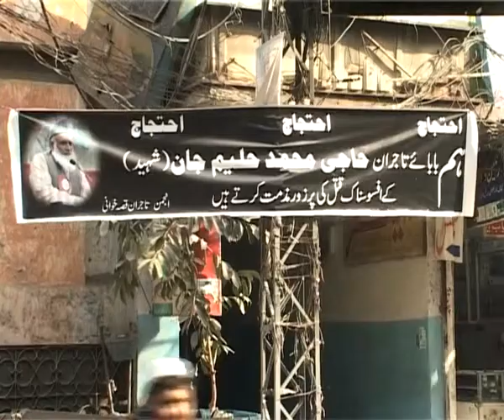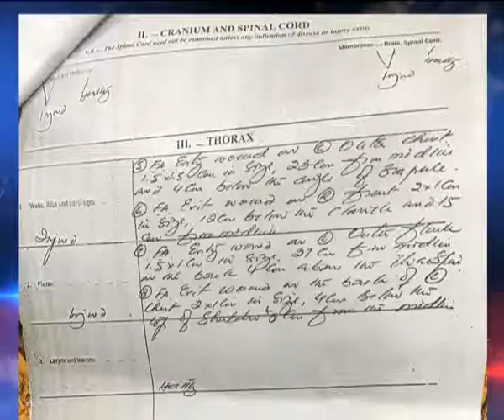Post Mortem Report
Post Mortom Report